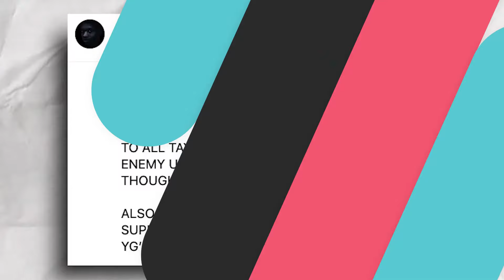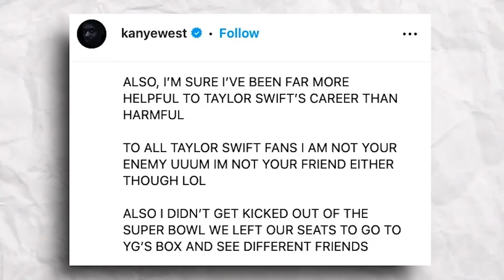Kanye West Slams Taylor Swift and Says He Still Helps Her Career